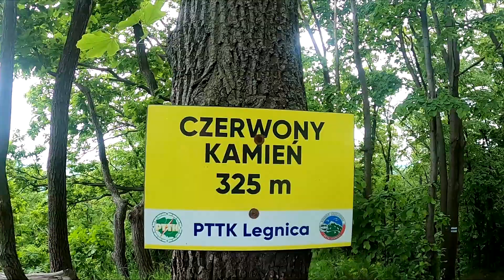Zdobywamy "Czerwony Kamień"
Zapraszamy Was dzisiaj na film, w którym pokazujemy nasze zmagania, by zdobyć kolejny szczyt zaliczany do Korony Pogórza i Gór Kaczawskich tj. „Czerwony Kamień”. Podejście na szczyt, gdzie znajdował się punkt widokowy, z którego można było zobaczyć Ostrzycę, kosztowało nas trochę wysiłku. Droga w pewnym momencie była dość stroma, natomiast na sam szczyt poprowadziły nas bazaltowe schody. Mimo niepewnej pogody zaryzykowaliśmy zmoczenie ubrań, ale w nagrodę czas na szlaku umiliły nam różnobarwne kwiaty i głęboka zieleń, a wśród niej śpiew ptaków.

Czerwony Kamień -wzniesienie o wysokości 325 m n.p.m. znajdujący się w północnej części Pogórza Kaczawskiego, na prawym brzegu doliny Kaczawy, na północ od Nowego Kościoła.
Jego trzon tworzą produkty erupcji wulkanicznych – bazalt i stowarzyszone z nim utwory piroklastyczne, widoczne zwłaszcza w postaci aglomeratów odsłoniętych w najwyższych partiach wzniesienia. W ich obrębie można rozpoznać zarówno fragmenty lawy bazaltowej, jak i ksenolity, czyli fragmenty starszych skał osadowych i metamorficznych. Ciekawostką jest prowadząca do dawnego kamieniołomu od strony doliny Kaczawy rampa ziemna o długości ponad 200 m. Na szczycie znajdowało się stare założenie obronne, miała się tu również znajdować niewielka warownia w okresie średniowiecza. Pozostałości tych obiektów uległy zapewne zniszczeniu wskutek działalności kamieniołomu. Na szczyt wzniesienia prowadzi lokalny szlak historyczno-przyrodniczy.

👉 Cześć, mamy nadzieję, że nie wpadłaś/eś tutaj tylko na chwilę i zostaniesz z nami na dłużej :) Jeżeli podobają Ci się nasze filmy, to za subskrybuj nasz kanał, zostaw łapkę w górę, a jeśli nie chcesz przegapić żadnego filmu, to kliknij dzwoneczek. Konstruktywny komentarz mile widziany :).

👉 Nagrywamy: GoPro Hero 8 Black
👉 Korzystamy z: Mikrofon RODE VideoMicro Rycote DSLR